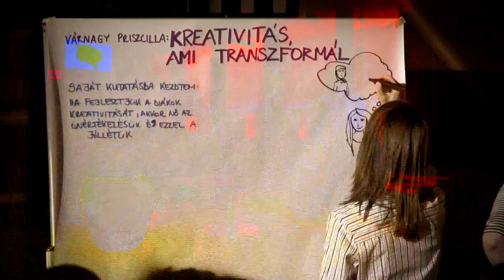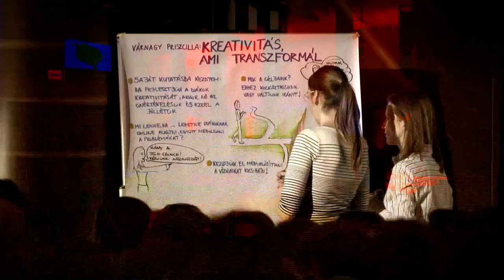Kreativitás, ami transzformál | Várnagy Priszcilla | TEDxYouth@Budapest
This talk was given at a local TEDx event, produced independently of the TED Conferences. Előadásában elmeséli, hogyan ötvözi pszichológus énjét a cégvezetéssel, miben változott gondolkodása az innovációról, és hogy miért az befolyásolja legjobban a jóllétünket, hogy mennyi kreatív munkát végzünk.

Várnagy Priszcilla pszichológai végzettségével startup vezető lett, hogy a kreativitást és innovációt fejleszthesse. A Szilícium-völgybeli Singularity Egyetem regionális Global Impact versenyének győzteseként 10 hetet töltött a NASA Kutatóközpontjában. Az ott megismert módszerekkel Be-novative nevű cégét fejleszti.